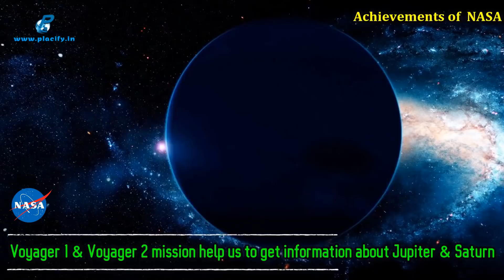ISRO VS NASA Comparison in Hindi | Budget, Future project, Achievements etc [UPDATED]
In this video, we have compared two well famous space organizations in the world ISRO (Indian Space Research Organisation) and NASA(National Aeronautics and Space Administration) on the basis of their first satellite, Budget, Number of satellites launch, Number of employees, List satellite launching vehicles, Future Projects and Achievements.